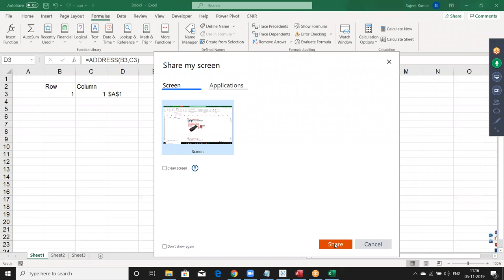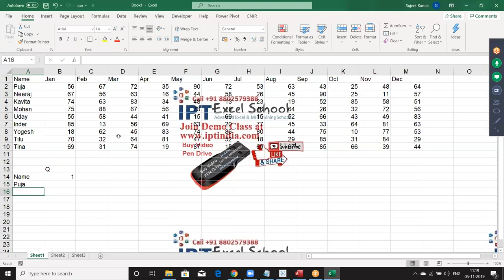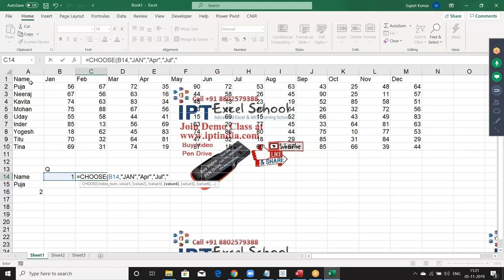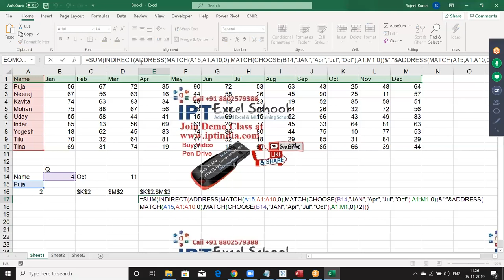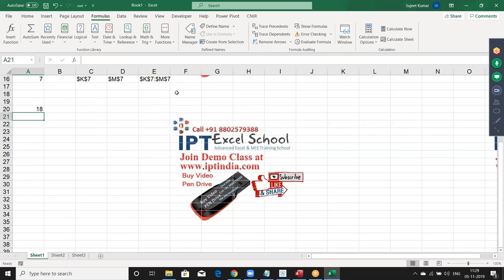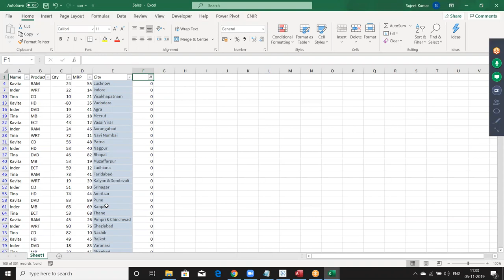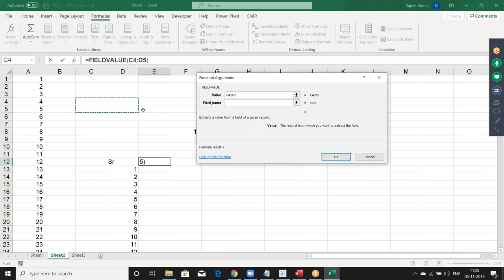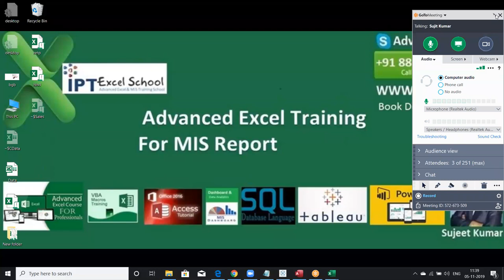Excel Formulas Classes in Hindi - Ref# Formulas